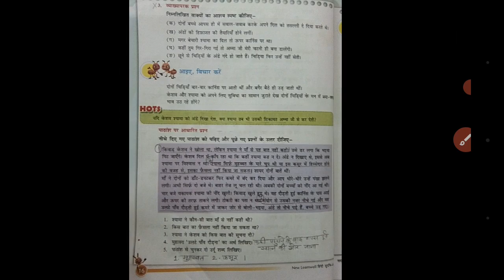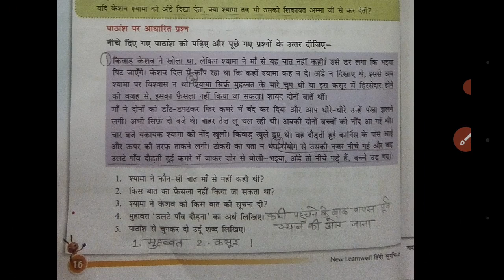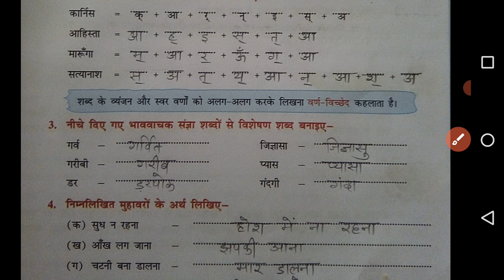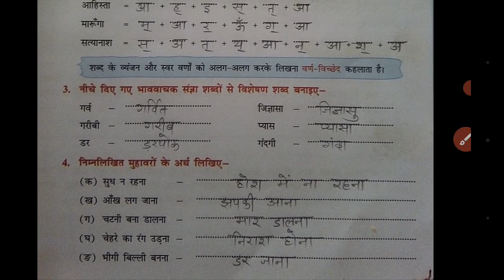Hindi ( Class - 6 ) Chapter - 2 ( Last Part )